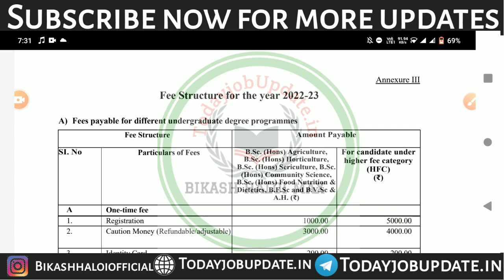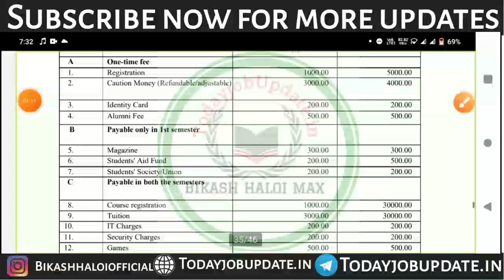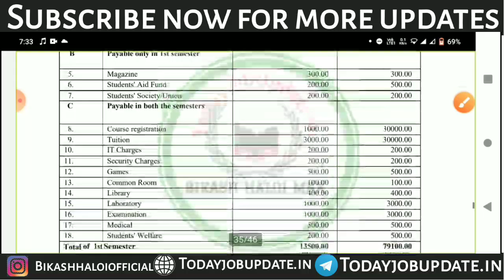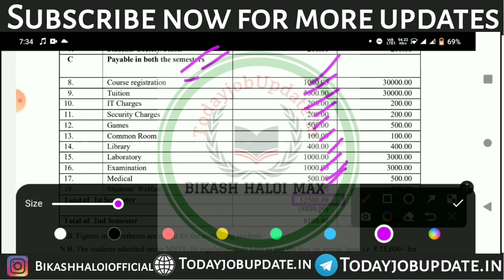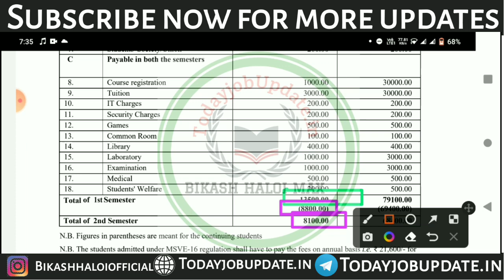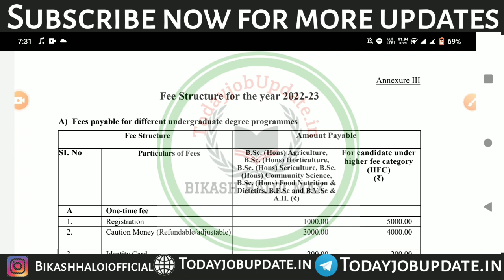Assam Agricultural University 2022 Admission Fess AAU Admission Fess 2022 AAU CET-UG Admission Fee